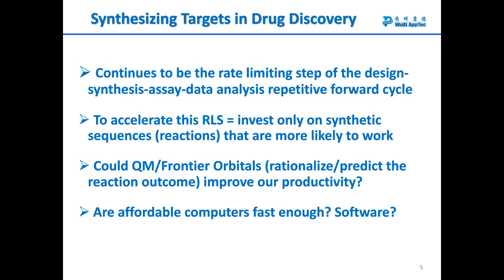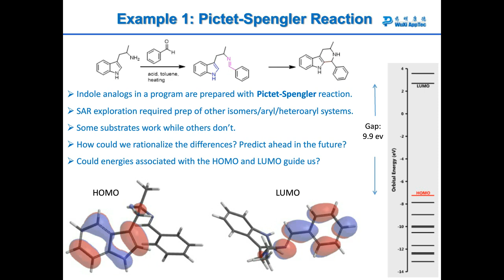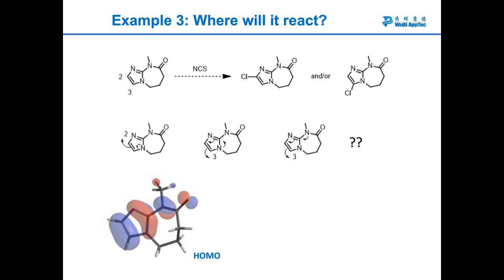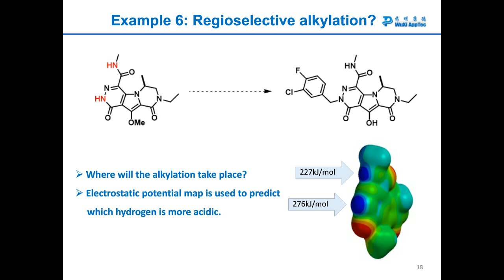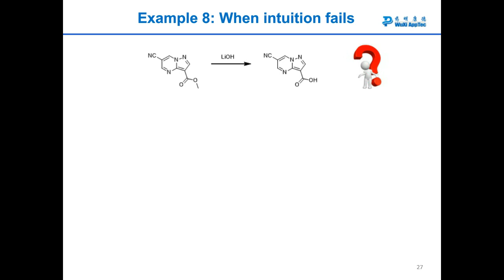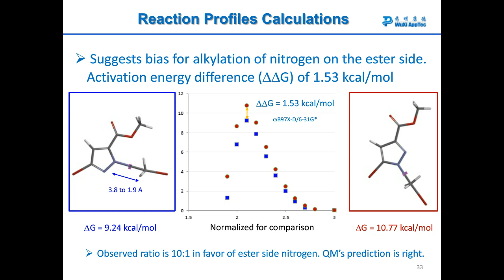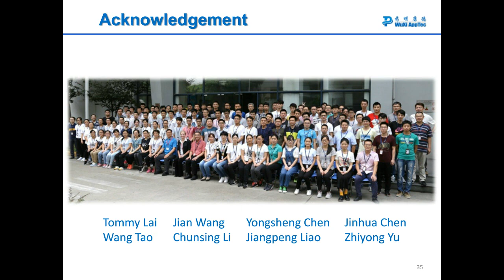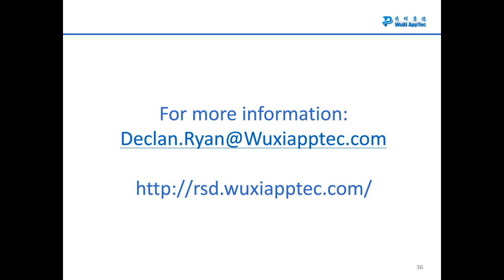How to Accelerate the Rate Limiting Step in Drug Discovery, Synthesis of Target Molecules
Synthesis of newly designed molecules continues to be a serious rate limiting step in drug discovery. Accelerating this RLS means investing only in synthetic sequences that are more likely to work. Structural diversifications, different substitution patterns, unique heterocyclic systems and arrays of functionalities etc. can lead to unexpected reactivities. Retrospective analyses of our collection of interesting observations with quantum mechanics (QM) provided tremendous insight on why certain substrates and reactions behaved differently. Incorporation of such calculations in prospective synthetic analyses has become routine in our department. Integrating Quantum Mechanics with Machine Learning in organic chemistry is developing and is a formidable combination.

Speakers
John Wai
Vice President ǀ Medicinal Chemistry
WuXi AppTec
John S. Wai obtained his BSc from the University of Hong Kong and his PhD (1985-88) in total synthesis of natural products from the University of British Columbia, Canada with late Professor Edward Piers. After finishing his post-doctoral training with Professor K. Barry Sharpless (Nobel Laureate) on mechanism of osmium catalyzed asymmetric dihydroxylation of olefins, John joined Merck Research Laboratories, Department of Medicinal Chemistry (West Point, PA) in 1989. He contributed to the discovery efforts of a number of programs, from target validation & lead identification to lead optimization & early development. This includes HIV-1 non-nucleoside reverse transcriptase inhibitors, ras-farnesyl protein transferase inhibitors, fibrinogen receptor antagonists, HIV integrase strand transfer inhibitors, HIV RNase H inhibitors, gamma secretase inhibitors, etc. Through the years, John rose through the ranks and was promoted to be Director of Medicinal Chemistry in 2005. In 2007, he received the Distinguished Scientific Award from the inaugural Merck WP Basic Research Reward and Recognition Forum for his work on HIV integrase inhibitors. In 2013, John received the Heroes of Chemistry Award from the American Chemical Society for his contribution to the discovery and development of Isentress, the first HIV integrase inhibitors approved for treatment of AIDS (2007). In 2008, the Merck Integrase Inhibitor team was honored with the Galien Prix, which is considered as the Nobel Prize in the pharmaceutical industry. John joined WuXi Apptec (Shanghai) as Vice President of Medicinal Chemistry in 2014, and was appointed shortly after as Adjunct Professor at Fudan University, College of Pharmacy, Department of Medicinal Chemistry.